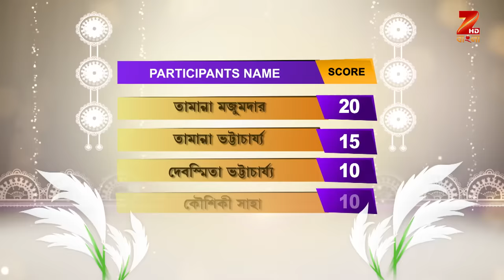Didi No 1 Season 7 - Ep - 538 - Full Episode - Rachana Banerjee - Zee Bangla